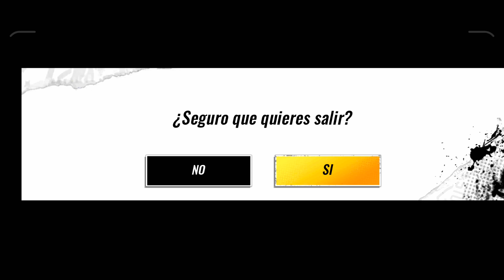Bien divertido este juego | Car Stunt Races Gameplay